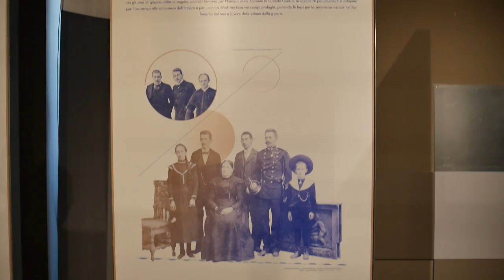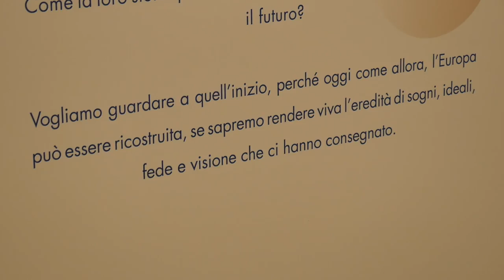Il Futuro dell'Europa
Parlare di Europa dei popoli, amare le nostre istituzioni europee, farle conoscere ai giovani: è quanto mai attuale oggi il messaggio dei padri fondatori dell'Unione Europea, Altiero Spinelli, Giorgio Amendola, Alcide De Gasperi. A quest'ultimo, al suo impegno e al suo forte legame con Adenauer e Schuman è dedicata una mostra didattica curata dalla  Fondazione De Gasperi, inaugurata lunedì 14 maggio nei locali del  Polo del '900  a Torino, con la collaborazione della Fondazione Carlo Donat-Cattin, della Città metropolitana di Torino e dello sportello Europe Direct Torino.